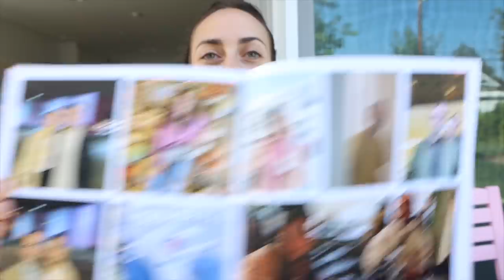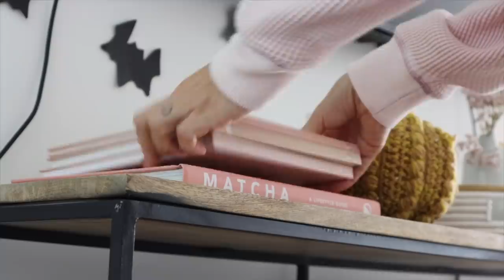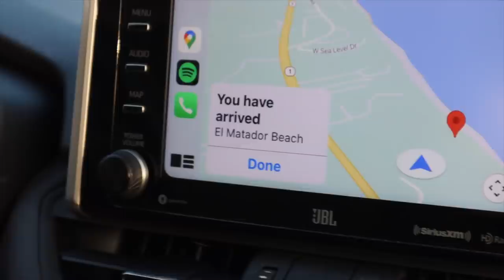VLOG CASERO *un día conmigo* Raque Late Vlogs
¡Hola a todos! Hoy os traigo un nuevo video de un dia conmigo en mi vida en Los Angeles. Las últimas semanas han sido de locos y los tres necesitabamos esto... ¡espero que disfrutéis de los vlogs! Ya mismo se acercan los

Programa de edición de video: Final Cut Pro X
Cámara: Canon M6 MARK II